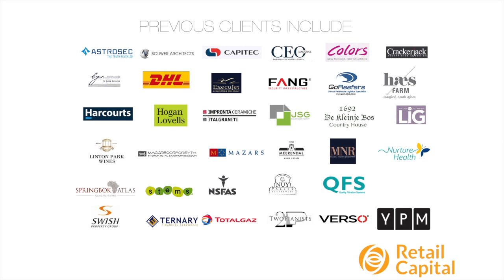Behind the Scenes Retail Capital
Groupshot photo behind the scenes with Retail Capital
Shot at the amazing Radison Hotel in Cape Town

I help companies connect with clients through professional photos and video.